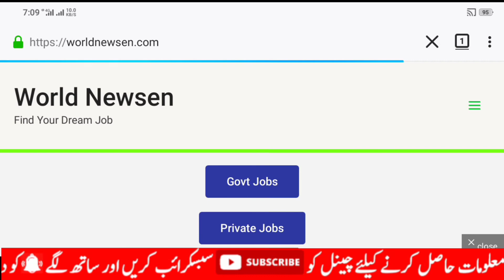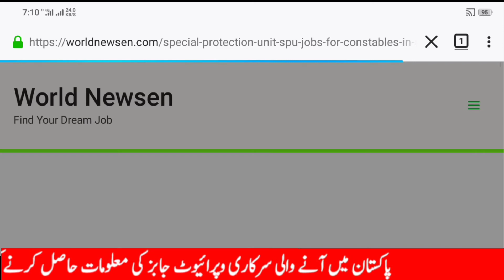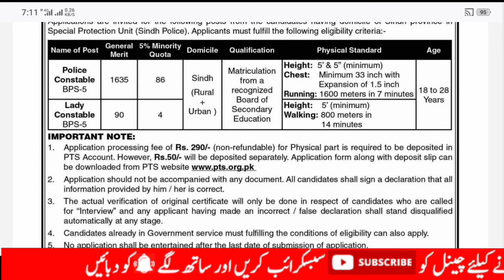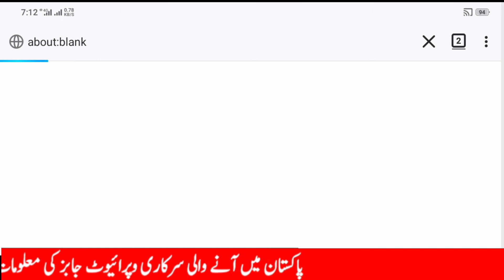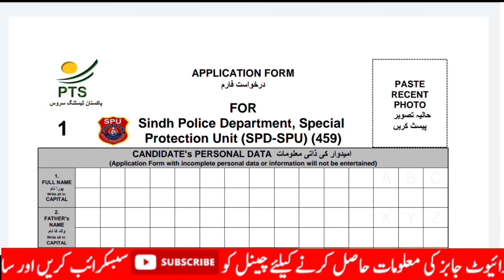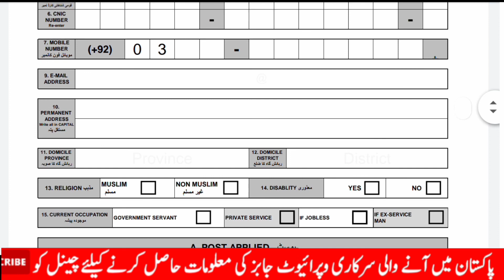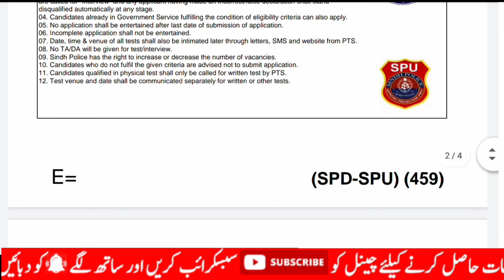Police Jobs 2021||Special Protection Unit SPU jobs 2021||Spu Jobs Apply Process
In today video I will tell you about latest Police Jobs in Spu and Special Protection Unit SPU jobs Apply Process.
Special Protection Unit SPU jobs
Spu jobs 2021

Check Latest Govt & Private Jobs Detail.
Worldnewsen.com

Careers